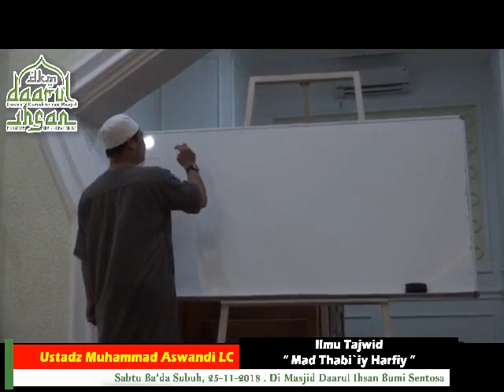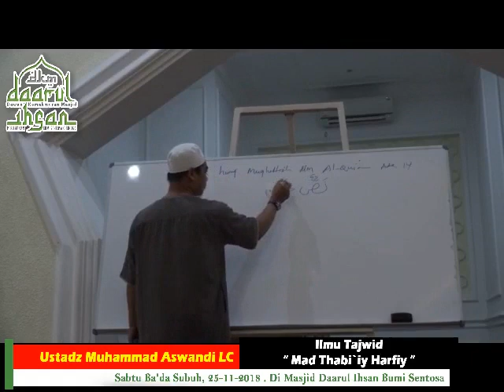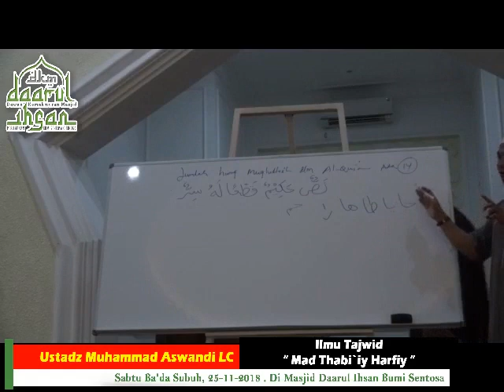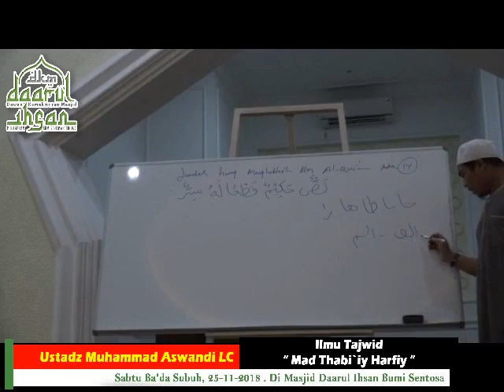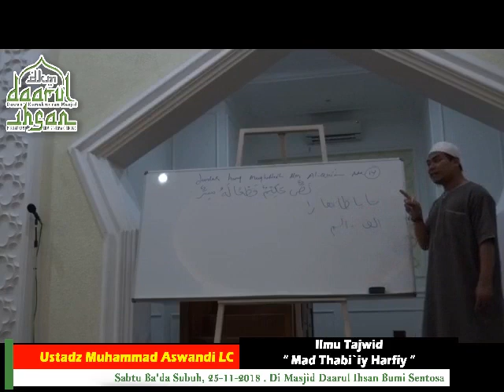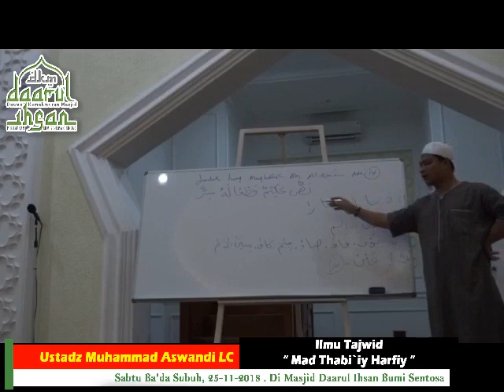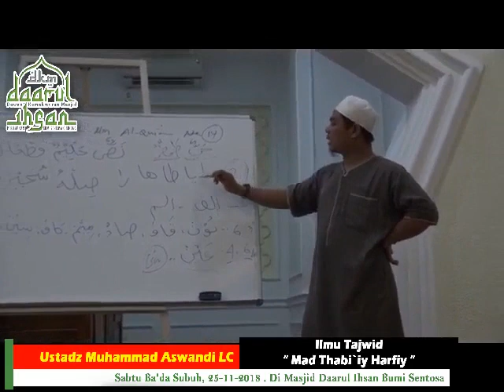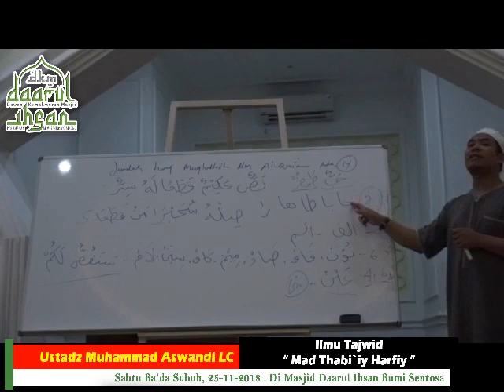Ustadz Muhammad Aswandi Lc Hafizhahullah "Mad Thabi'iy Harfi"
DKM Daarul Ihsan Bumi Sentosa Cibinong